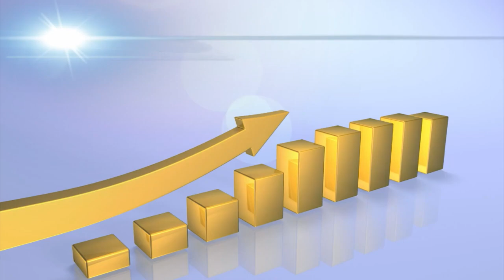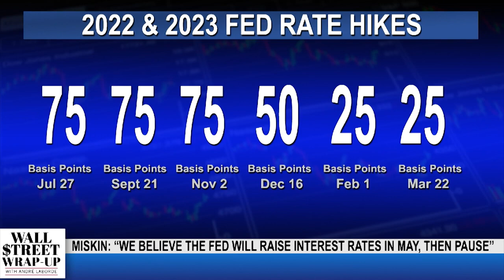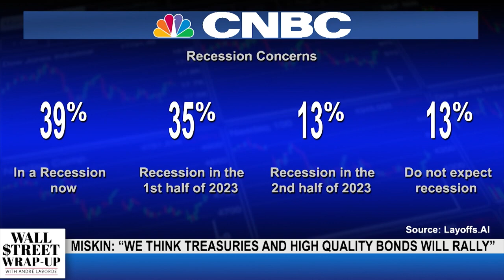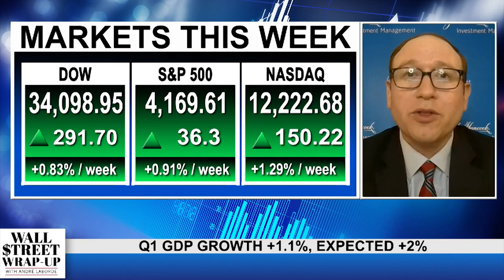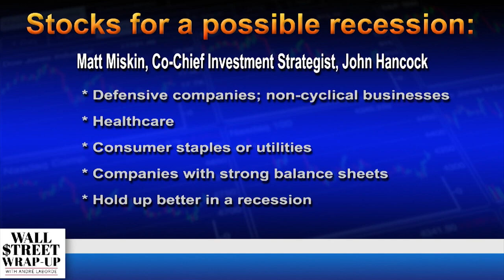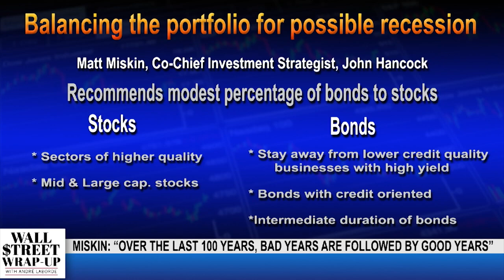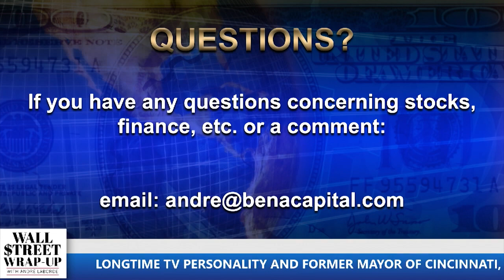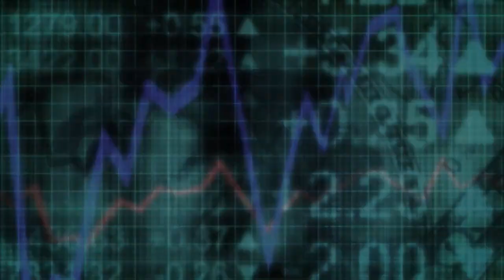Wall Street Wrap-Up: 4/28/23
On this week's show: Matt Miskin, Co-Chief Investment Strategist for John Hancock Investments.